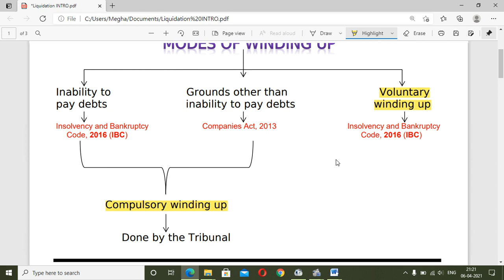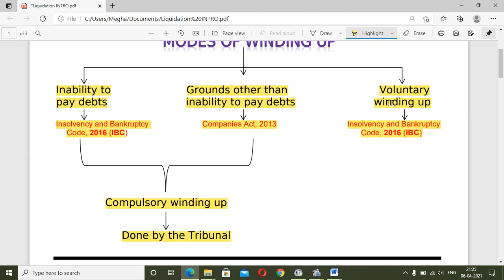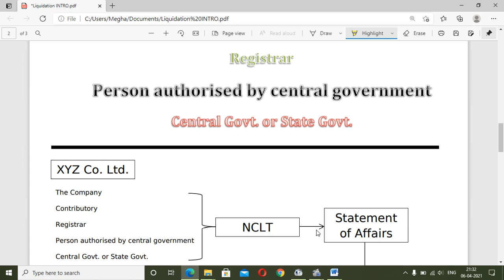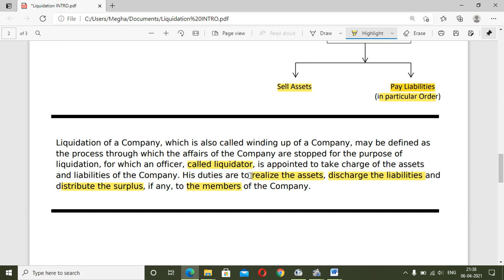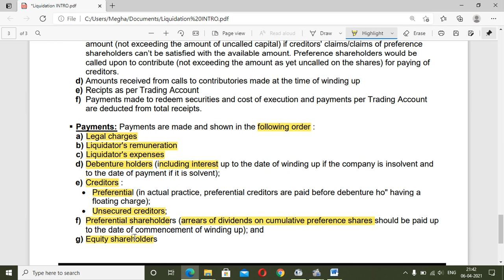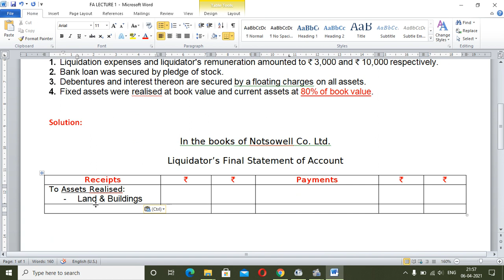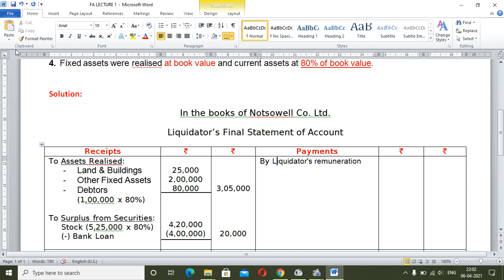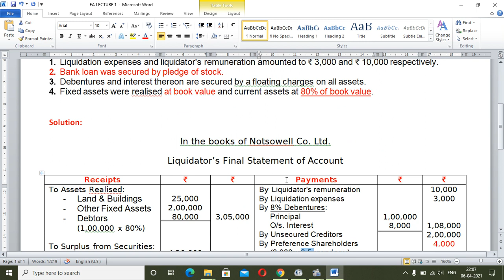FA LECTURE 1 - LIQUIDATION OF COMPANIES - By Prof. Vishal Kamble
Hello Students!!!
In this video, we are going to discuss what is liquidation in detailed and we are going to solve one small problem which is based on liquidation of companies.